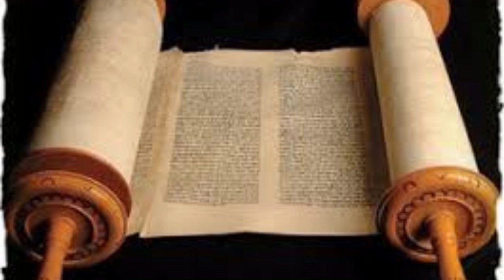Is Israel Discarded?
The Covenant people.